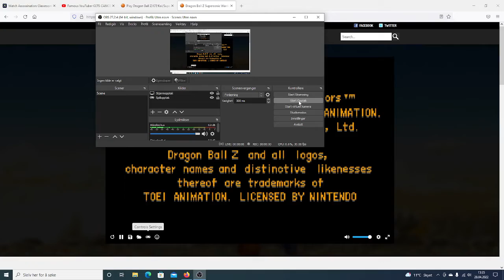Dragon Ball z SuperSonic Warriors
I am playing dragon ball z supersonic warriors
Do you Like Dragon ball z